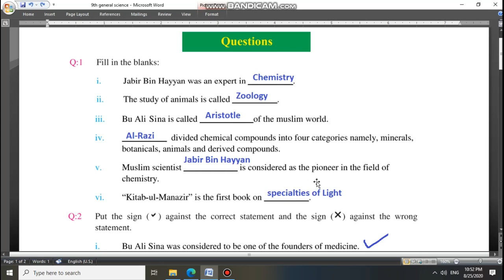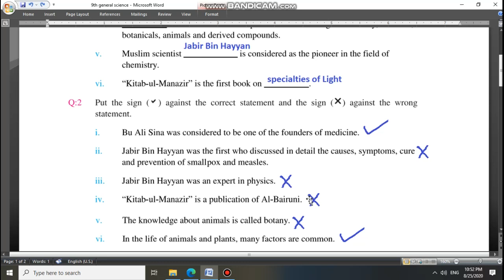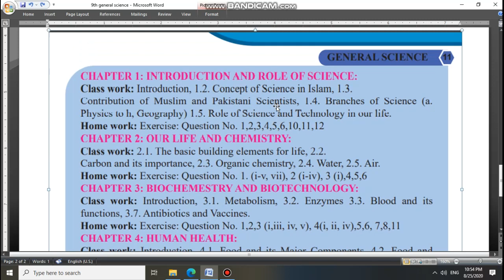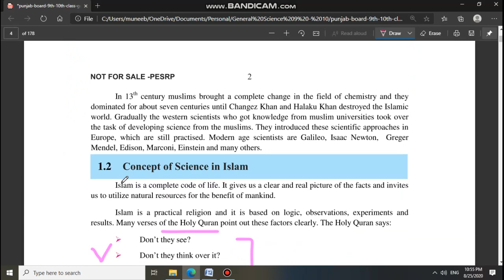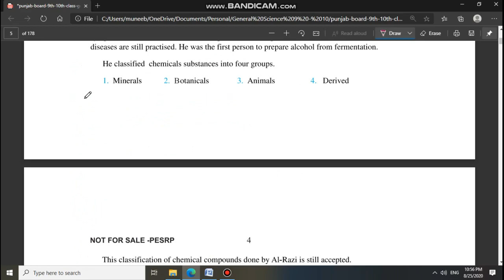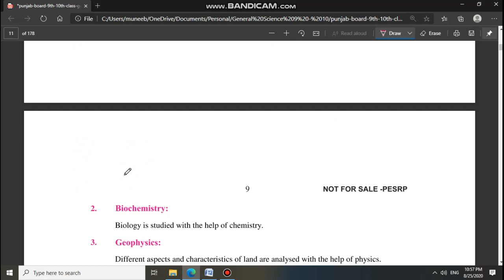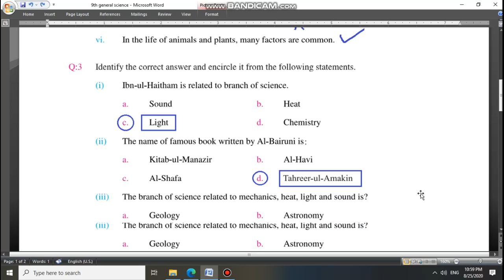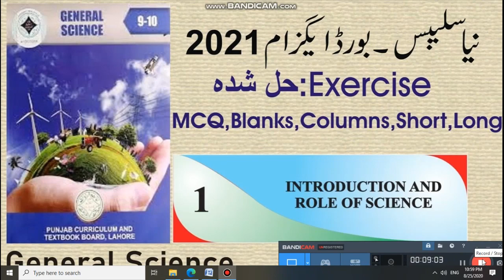General Science 9th Chapter 1 exercise in english medium mcq short long Questions syllabus 2025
Chapter 1 Introduction and Role of Science in english medium unit 1 General Science 9th Class - with solved exercise (MCQs, Fill in the Blanks, True/False, Short, Long etc for board exam 2025 syllabus in english

Computer Science class 9 chapter 1 "Problem Solving" in english Matric Part 1 for Punjab Board exams 2025

Pakistan Study 9th class All Chapter مطالعہ پاکستان اردو میڈیم Exercise MCQ Short and Long Qs

Physics 9th Class فزکس نہم اردو میڈیم in urdu medium Exercise MCQs Short Questions and Long Qs

Chemistry 9th Class کیمسٹری نہم اردو میڈیم in urdu medium Exercise MCQs, Short Qs and Long Qs

Islamiat Lazmi class 9 All Chapters Exercise new syllabus 2025 - mcq short long questions اسلامیات لازمی SNC

General Science 9th Class All Chapters جنرل سائنس نہم اردو انگلش میڈیم in urdu and english medium exercise mcq short Qs and long Qs

Computer Science Class 9 All Chapters in urdu medium کمپیوٹر سائنس اردو میڈیم Exercise MCQ Short and Long questions